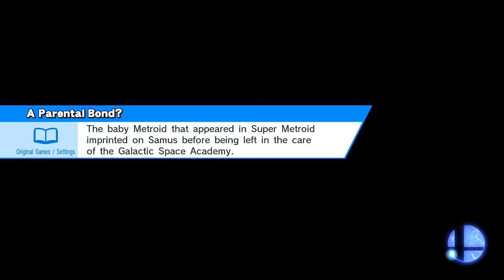D-Tilt to Buffered Jump Cancelled Upsmash!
For Netting Earlier kills than D-Tilt to Up b!